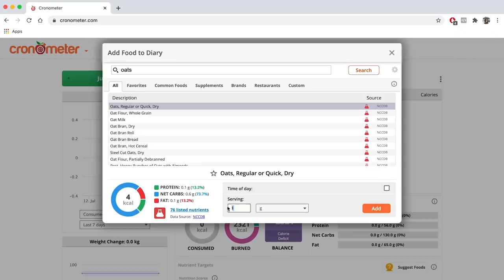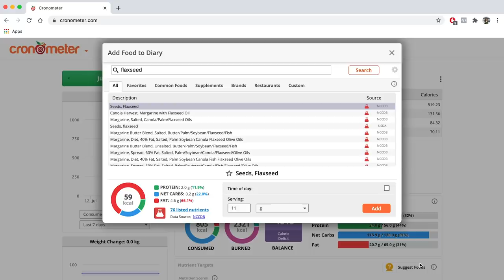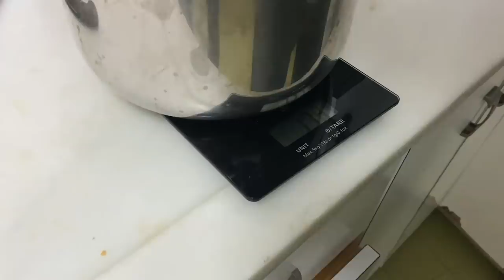Es Completa Una Dieta Vegana? | Analizando Todos los Nutrientes